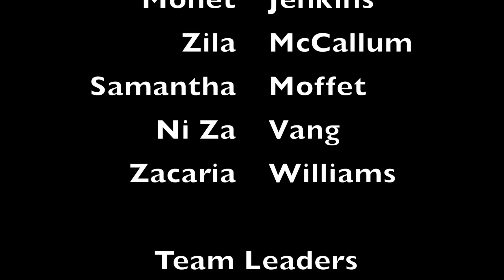Girl Like Me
Music video of "Girl Like Me" by Mathai. Produced, directed, shot and edited by 11-17 year olds at The Green Room Summer Camp.